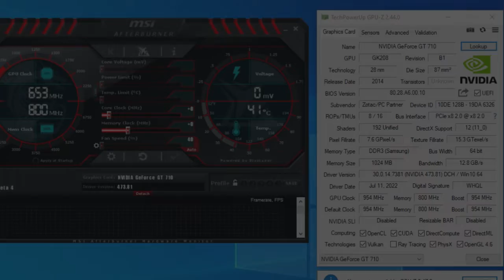GT 710 | Marvel's Spider Man Remastered | I5 10400 + 16GB RAM | 720P , 1024X768 | Ver Low - IGIT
00:00 SYS SPEC
00:05 DRIVER SPEC
00:10 720P
1:32 1024X768
🔧PC SPECS🔧
● CPU : Intel Core I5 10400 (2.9 GHz)
● GPUS : GT 710 1GB DDR3
● RAM : CORSAIR VENGEANCE LPX 16GB (2 x 8GB) DDR4 (3000MHZ)
● MOTHERBOARD : MSI B560M PRO-VDH
● HDD : Seagate 4TB
● M.2 SSD : Samsung 970 EVO Plus 250GB
● Case: COOLER MASTER
● Power Supply: ASUS ROG STRIX 650W GOLD
● OS: Windows 10 Pro ver. 21H2
● Recorded : MSI AFTER BURNER